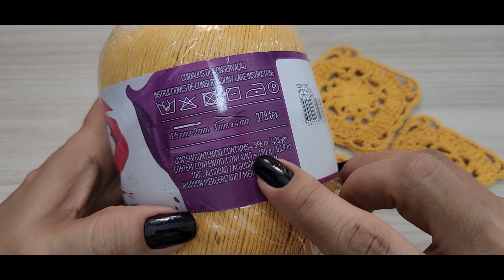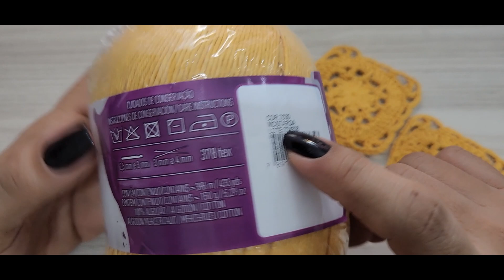Square/Motivo/Quadradinho em crochê para blusas/croppeds e outros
Oi gente!
A videoaula de hoje é esse lindo motivo em crochê que pode ser feito com linha charme, e outras linhas.

Materiais utilizados para cada motivo:
1 Motivo (inteiro)
Medidas: 8cm cada lado e diagonal: 10cm
12 m de linha charme cor: 7030
agulha de crochê: 2,5 mm
1/2 Motivo (metade)
7m de linha charme
1/4 Motivo (um quarto)
4m de linha charme

Meu Instagram: @crochedaluloiss
Que Deus abençoe vocês!
Obrigada pela companhia. Bjs!!